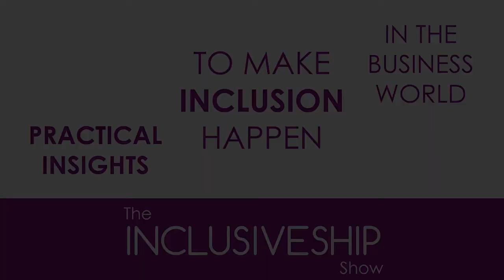Episode #1 An Vermeulen, Coca-Cola European Partners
THE INCLUSIVESHIP SHOW - PRACTICAL INSIGHTS TO MAKE INCLUSION HAPPEN IN THE BUSINESS WORLD, empowered by Déclic International

What does it really work when it comes to creating truly inclusive and diverse organisations?
How to overcome common obstacles and avoid common mistakes?
Hear from industry leaders the dos and don’ts that they’ve learnt on their journey.
The Inclusiveship Show is a bi-weekly and bilingual (English and French) Youtube show and podcast. It’s released every first and third Thrusday of every month.

TODAY'S GUEST

An Vermeulen, Vice President Field Sales, Coca-Cola European Partners, Great Britain.
An is leading the GB Sales & Service teams covering Grocery, OnPremise, Convenience, Food2Go, Fastfood, Wholesale, Education and Workplace.
An joined Coca-Cola in 2000 and held positions in Strategic Planning, Sales, Public Affairs, Sustainability and Business Transformation in France, Benelux, Northern Europe and at European level. She holds master degrees in Agricultural Engineering, Agro-Food Management, European Political & Social integration and Corporate Communications.
An is Belgian and currently lives in London.

YOUR HOST

Thais Compoint is an internationally acclaimed specialist in inclusive leadership. Her achievements have been acknowledged with 14 awards world-wide, including the prestigious “2018 Top Global Diversity and Inclusion Leader Award”. She’s a speaker, author, facilitator, and consultant with over 18 years of experience. Thais spoke at three TEDx events, is the author of “Succeed as an inclusive leader”, the creator of the Inclusive Leadership Global Conference, and the host of the YouTube show and podcast “The Inclusiveship Show”.  Thais is also the founder and CEO of Déclic International, a global boutique consultancy that she founded after leading the inclusion & diversity strategies of three Fortune 500 companies: Vinci, Coca-Cola Enterprises and Cisco.

Looking for new ways to accelerate progress towards inclusion? and find out about our innovative speaking, training and consulting solutions.

Don’t forget to turn on your subtitles on Youtube, if you prefer to have them on.
Let us now if you need this video transcription by clicking
You'll find this episode's podcast version on iTunes.